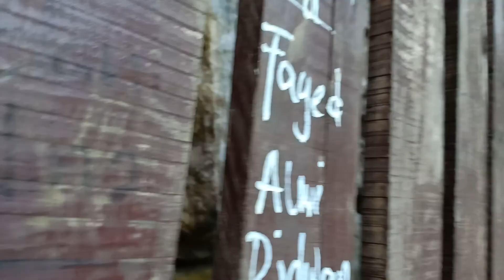SERUNYA MENYUSURI TAMAN PURBAKALA SUMPANG BITA PANGKEP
Selamat datang di Ekha Wisata Channel, Saluran yang akan menyajikan mengenai video-video desitinasi wisata. Mohon maaf jika dalam penyajian video kami, ada kekurangan.
♥【 TERIMA KASIH 】♥